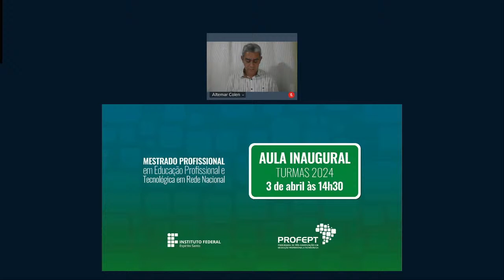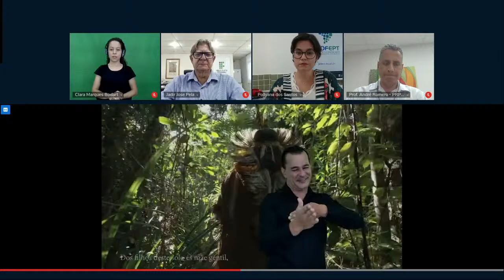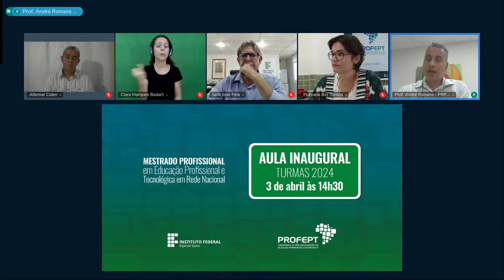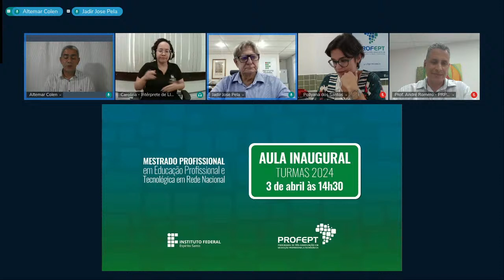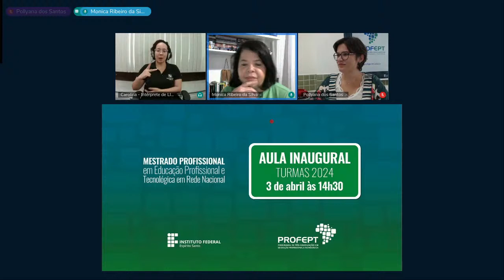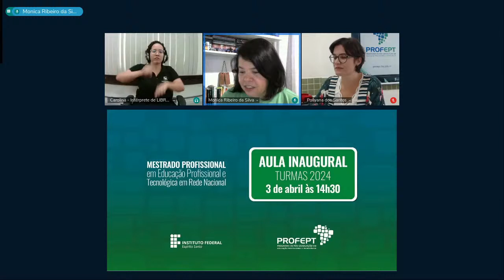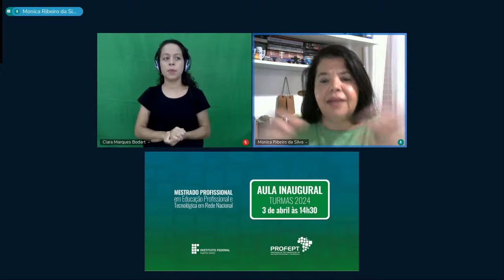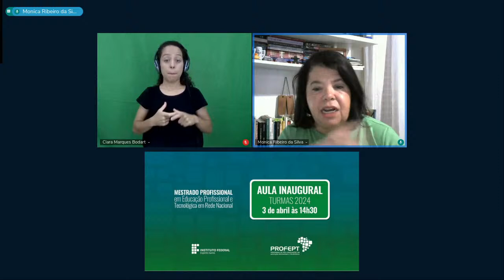Aula inaugural nacional ProfEPT- Turmas 2024